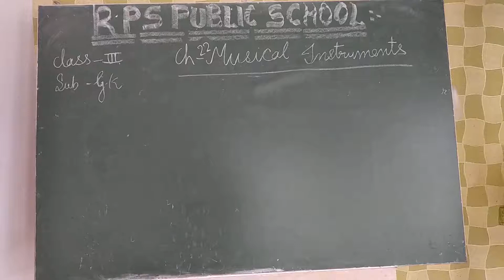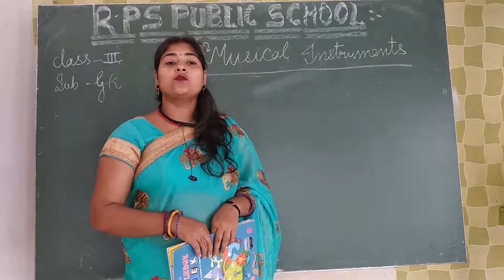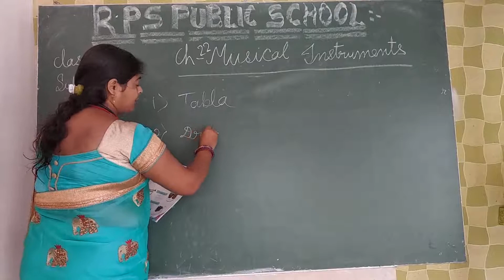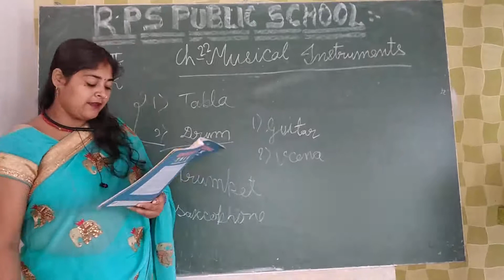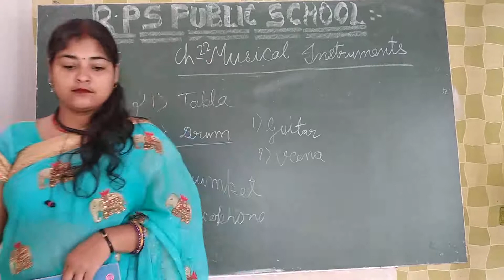Class 03 - G.K - Session 31